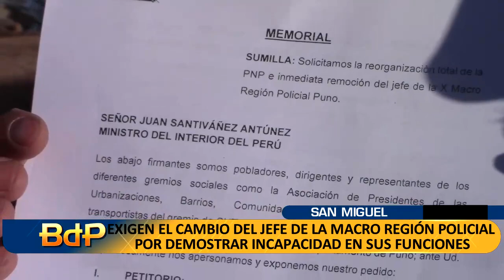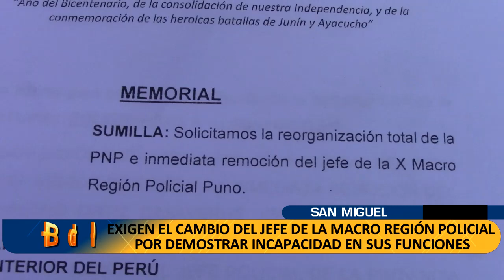EXIGEN EL CAMBIO DEL JEFE: DE LA MACRO REGIÓN POLICIAL POR DEMOSTRAR INCAPACIDAD EN SUS FUNCIONES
EL DIRIGENTE DEL DISTRITO DE SAN MIGUEL DE LA PROVINCIA DE SAN ROMÁN,  SEÑALO QUE SE HA PRESENTADO UN  MEMORIAL AL MINISTERIO DEL INTERIOR Y A LAS AUTORIDADES LOCALES Y REGIONALES, EXIGIENDO  EL CAMBIO INMEDIATO DEL JEFE DE LA MACRO REGIÓN POLICIAL, DEBIDO AL DEFICIENTE TRABAJO REALIZADO PARA COMBATIR LA DELINCUENCIA